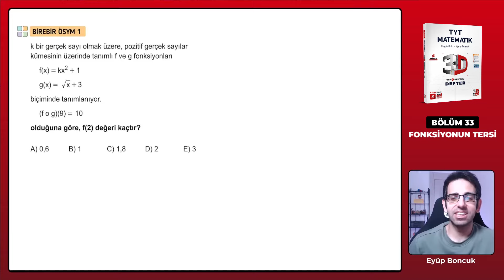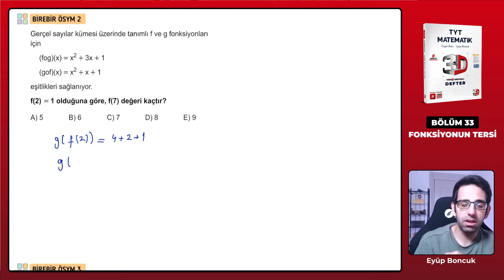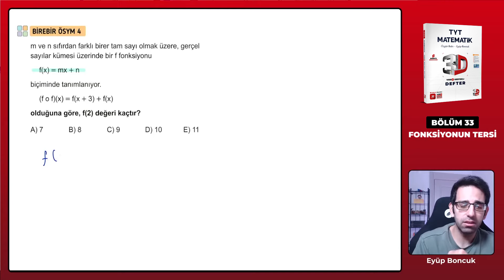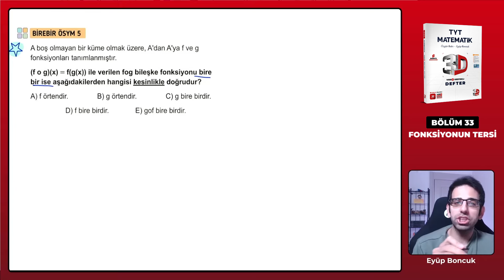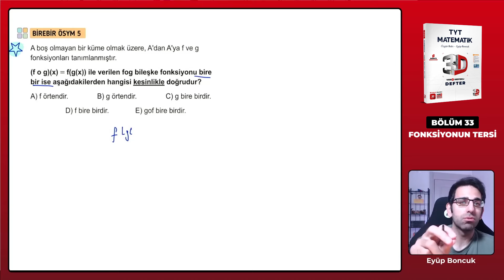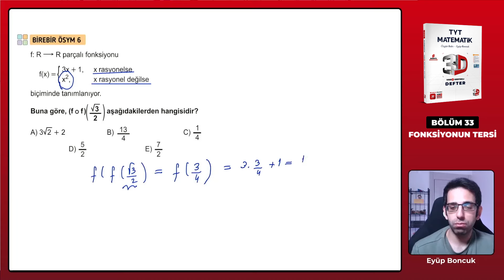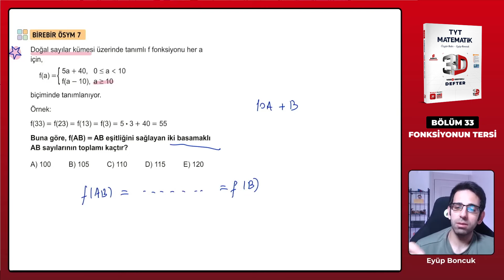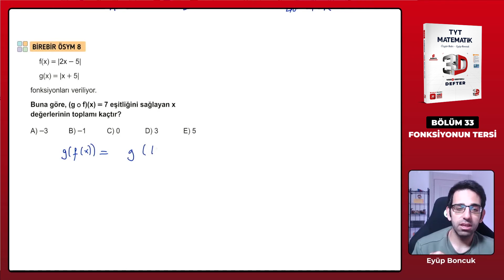Ders 131 - Fonksiyon 2 Bire Bir ÖSYM